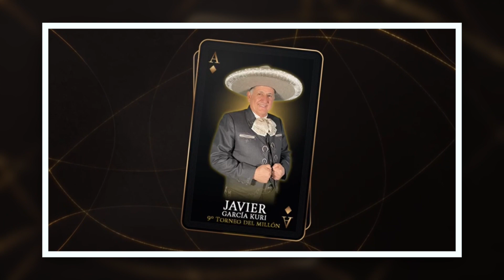Los Charros de la Cuenca de Papaloapan, Oax. líderes del 9° Torneo del Millón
Los Charros de la Cuenca de Papaloapan se mantienen como líderes con 409 puntos para las finales del 9° Torneo del Millón. Aquí una breve entrevista. En hora buena muchachos.

Estamos vibrando con el 9° Torneo del Millón en el último día de eliminatorias. Mañana domingo de finales. o asiste con tu familia. Boletos en taquilla